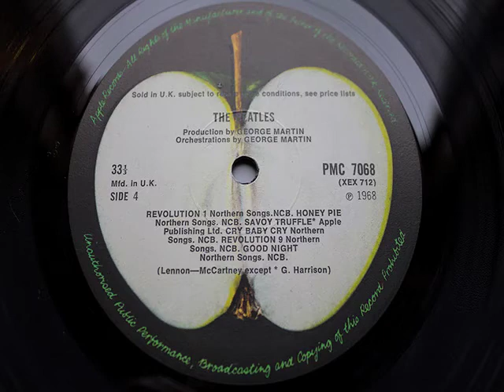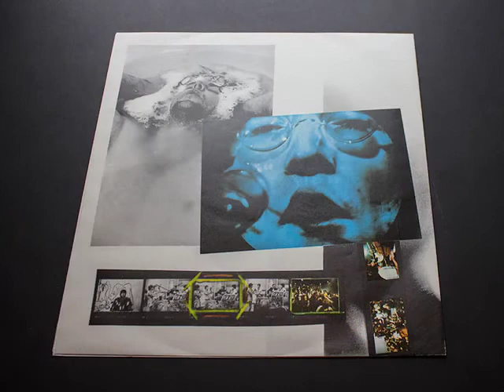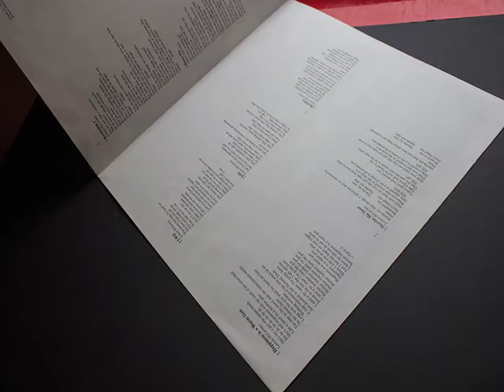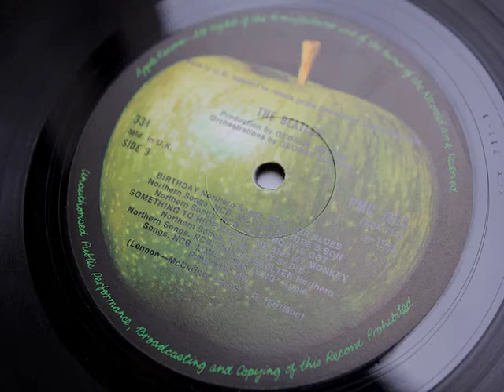The Beatles White Album UK 1st Press Dear Prudence Actual Recording From Vinyl MONO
The Beatles White Album UK 1st Press: No EMI on the labels: Complete with poster & Photos with Sacer: Music Track: Dear Prudence: The subject of the song is actress Mia Farrow's sister, Prudence Farrow, who was present when The Beatles went to India to study with Maharishi Mahesh Yogi.

Farrow became so serious about her meditation that she "turned into a near recluse" and "rarely came out" of the cottage she was living in. John Lennon was asked to "contact her and make sure she came out more often to socialize". As a result, Lennon wrote the song "Dear Prudence". In the song Lennon asks Farrow to "open up your eyes" and "see the sunny skies" reminding her that she is "part of everything". The song was said to be "a simple plea to a friend to 'snap out of it'"